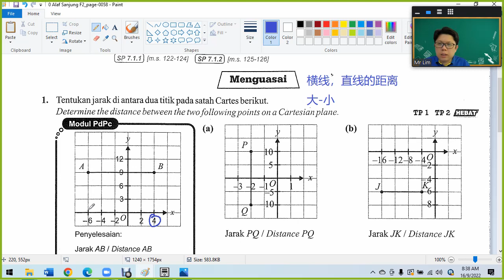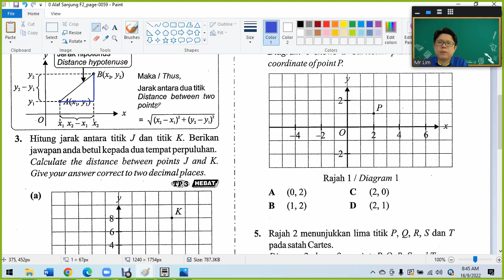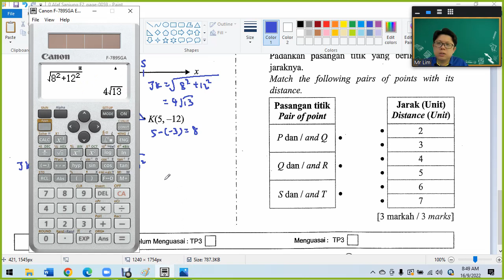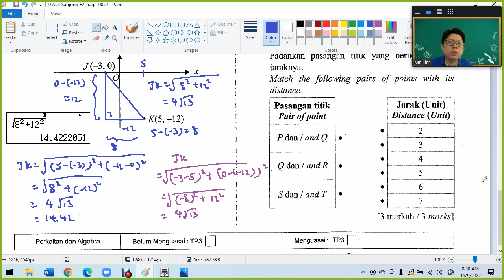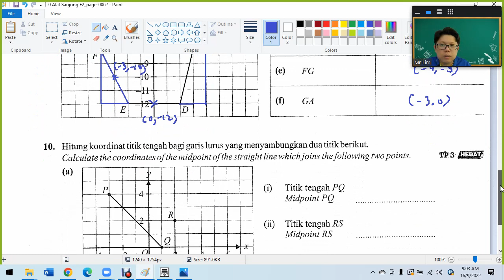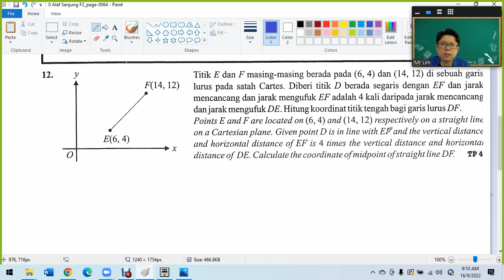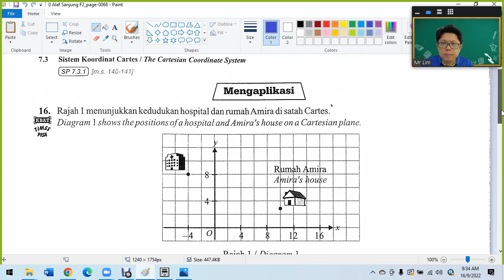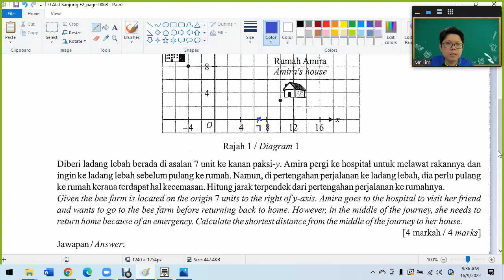F2 C7 Coordinate Alaf Sanjung